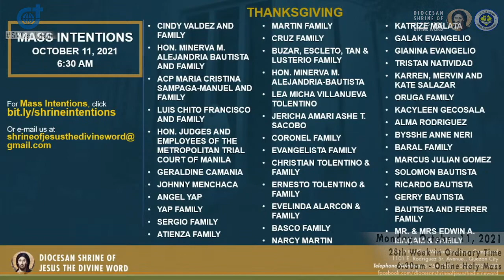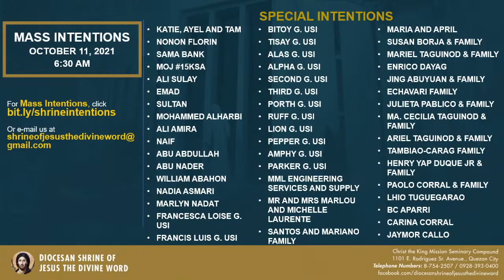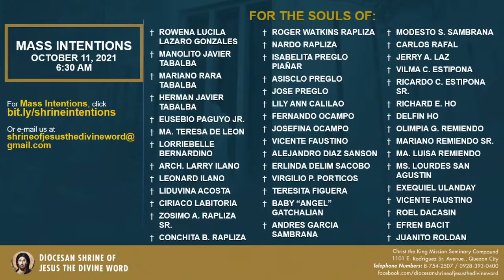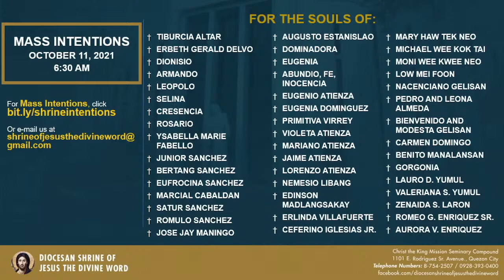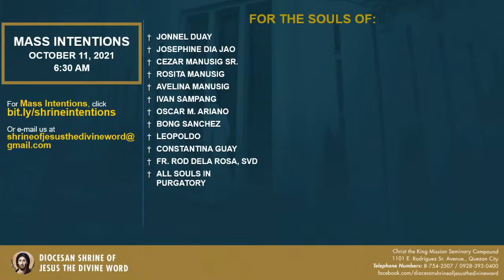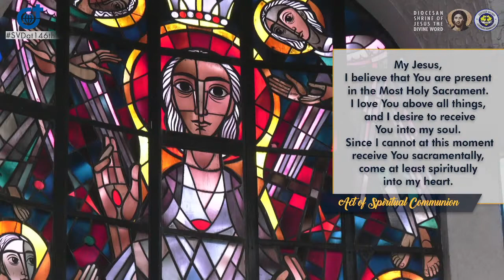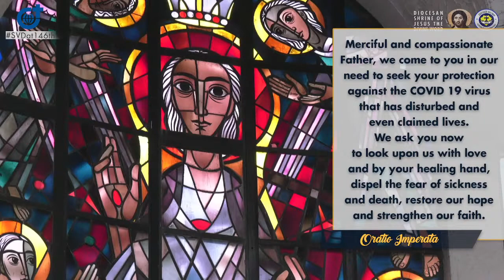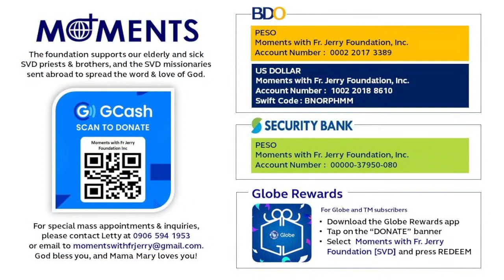Live 6:30 AM Holy Mass - October 11 2021 - Monday 28th Week in Ordinary Time